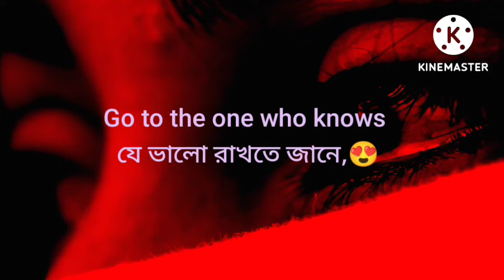Ek villain heart touching music what's up status😭💔 @Asif sad story#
What's up sad status asif sad status